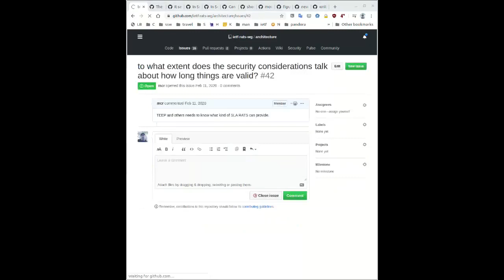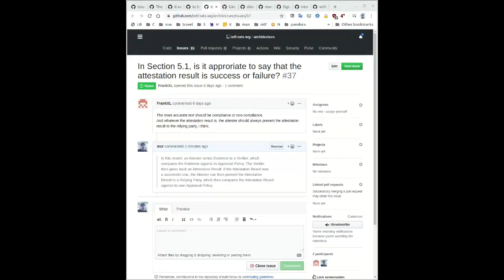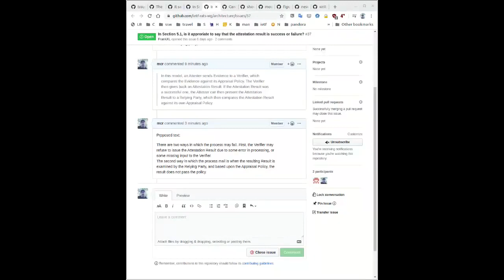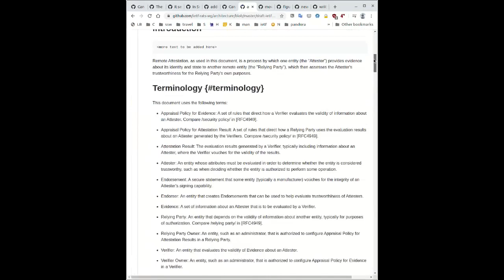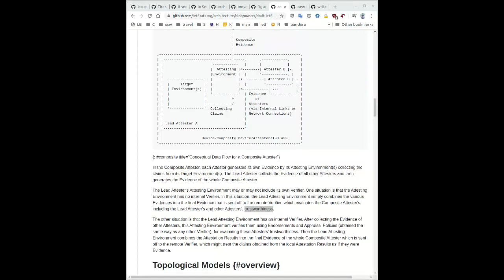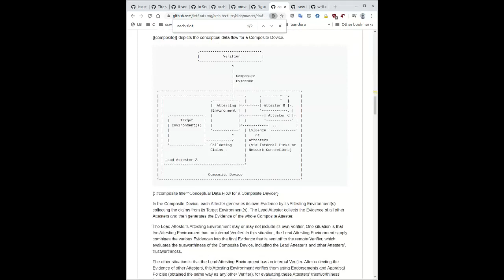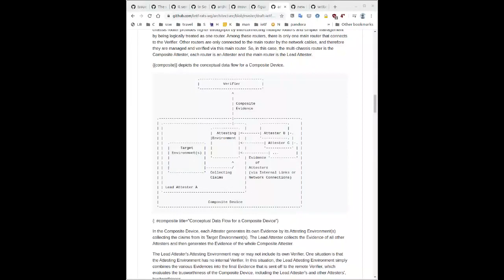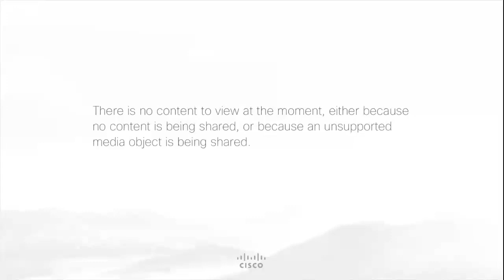RATS Architecture Design Team, 2020-02-11